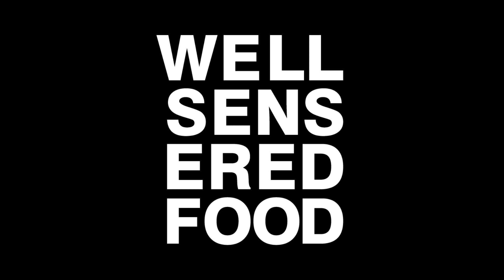Well Sensered Food - Action Is Eloquence